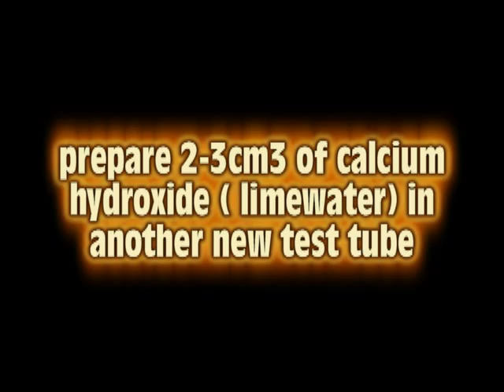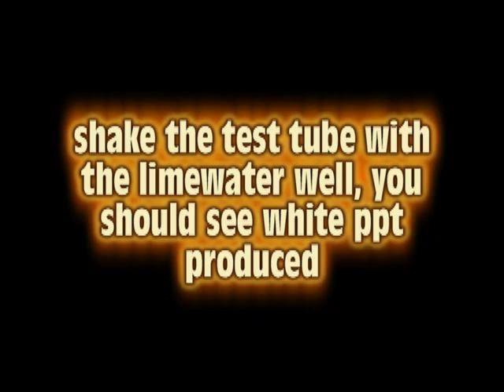Testing for CO2 gas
Produced with the help of students from Punggol Sec School, 2012 4C:
Goh Pei Shan, Joanne Lee Xin Er, Raynor Ler and Cheok ChenYong :)